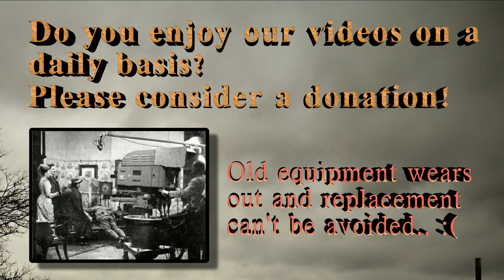Big Cabling Job (10.16.14 - Day 1568)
Start of a big cabling job..

AmsterdamVideo.com
Postbus 67047
1060 JA Amsterdam
The Netherlands

Just for the record:

DailyVLOG Carnager 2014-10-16 Day1568 VLOG Daily Video Log Blog ビデオブログ 2014年10月16日 amsterdam videolog videoblog netherlands holland Nederland アムステルダム オランダ travel shaytards ctfxc "video blog" "Video Blogging" AmsterdamVideo NLvid NLvideo work cable network job